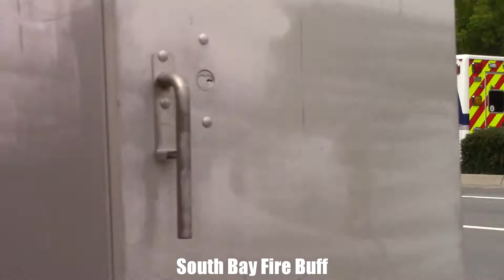LACoFD SQ.36 transporting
LA county Fire Dept. NEW squad 36 transporting with McCormick ambulance. (1-18-16)

Units due: LF127 and S36